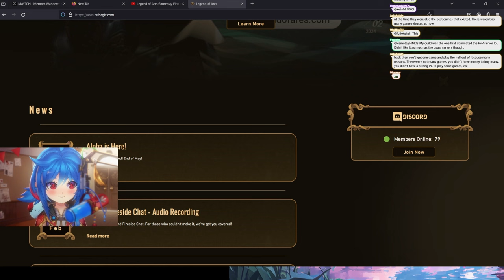AI is replacing gamers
Hey everyone, VTuber Leaflit here! In today’s video, we're diving into a topic that's stirring up the gaming community: Are AI technologies poised to replace human gamers? I'm joined by Remotay, a gaming industry veteran and the current owner of MMOs.com, to explore this intriguing issue in detail.

What We Discuss:

AI in Gaming: How AI technology is currently being used in video games.
The Future Threat?: Are AI advancements a threat to the role and skill of human gamers?
Implications for eSports and Livestreaming: Could AI someday dominate competitive gaming arenas or streaming entertainment?

Why It Matters:
As AI technology evolves, its integration into the gaming world could significantly alter how games are played, developed, and streamed. Understanding these potential changes is crucial for gamers and industry professionals alike.

Leaflit & Remotay’s Insight:

• Expert Analysis: Remotay shares his perspective on the evolution of AI in gaming and its potential impact on the community.
• Potential Benefits and Risks: We discuss both the exciting opportunities and significant challenges AI might bring to the gaming landscape.

Join the Discussion:

What do you think about AI’s role in gaming? Is it the future of our industry, or does it pose a serious threat to the essence of gaming?
How do you see AI influencing your favorite games in the future?

Video Highlights:

• Detailed conversation on AI’s technological advances.
• Insights from a gaming industry insider.

Let’s navigate the future of gaming together—AI and all!